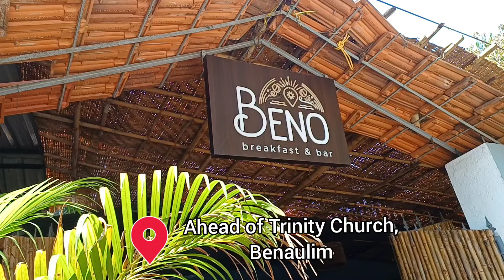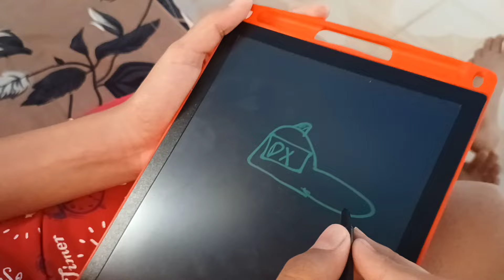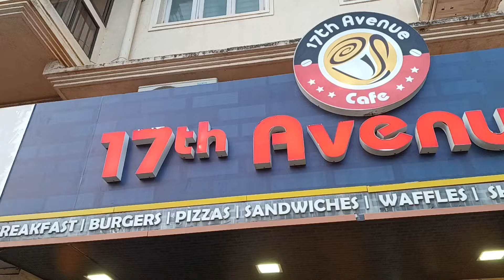BREAKFAST AT BENO IN BENAULIM, GOA | VISITED MY COUSINS | FEB GOA VLOG - EPISODE 1